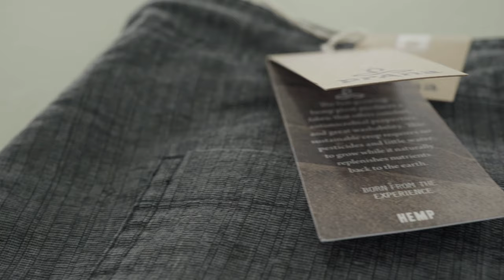Why Hemp Matters | Kind of a Wonder Crop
prAna 2016 - Hemp is a medicine, a source of food, and a sustainable crop that can be used to create soft, vibrant clothing. It has a short life cycle, is anti-microbial, and thermo-conductive. Find out what all of this means for the apparel industry, the environment, and you.